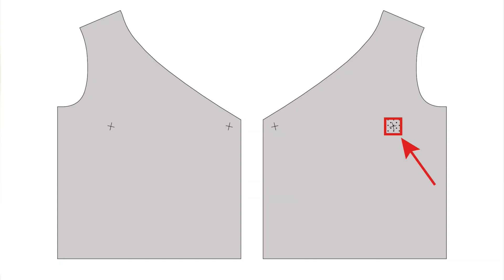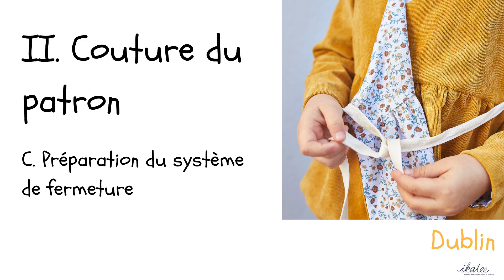Tutoriel patron de couture bébé gilet ou robe DUBLIN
For the English version, remember to activate the English subtitles.

I. INTRODUCTION
00:00 A. Le modèle, le niveau de couture / Design, skill level
03:36 B. Tissus et fournitures / Fabrics and other notions
06:56 C. Quelle machine ? / Which machine?

II. COUTURE DU PATRON / PATTERN SEWING
07:50 A. Entoilage / Interfacing
09:19 B. Option basque et robe / Peplum and dress options
11:04 C. Préparation du système de fermeture / Preparation of the closing
13:31 D. Assemblage du corps / Assemble the body
18:57 E. Assemblage de la doublure au tissu extérieur / Assemble lining to the outer fabric
24:10 F. Finitions / Finishes